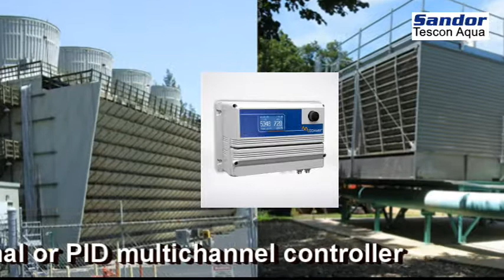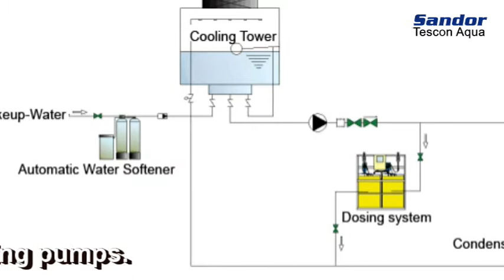Cooling tower water treatment controller probes dosing pumps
Complete Cooling Tower Water Treatment System
Emec produces systems for the measurement and control of cooling water. This complete water treatment system continuously measures and controls cooling water. With the included probes it measures pH levels, conductivity of the water and water temperature. The system is mounted on a panel and includes probes, a controller and dosing pumps. The probes measure these levels and sent these to the controller. Based on these values, the controller controls the dosing pumps proportional or with PID . This complete water treatment solution is also provided with a drain valve that is controlled by the controller.
This cooling tower water treatment system includes:
• Probes for the measurement of pH, temperature and conductivity
• Open amperometric cell for sensors
• Motorized drain valve
• Dosing pumps
• Proportional or PID multichannel controller

Our monitoring and control systems allow you to oversee and set up all the essential parameters with accuracy, thanks to the integration with our wide series of probes, ensuring the reliable and continuous functioning of all plants. Moreover, one of the main added value of EMEC management and control systems is the ease of use and setting through ENCODER and EASY-NAV wheel interface. But the real key-feature of our instruments is actually the remote management system ERMES that can remotely control different instruments located in different places at the same time and with a unique interface.

M/s. Sandor tescon aqua pvt ltd
Plot.no.36B, Technocrats Industrial Estate,
Balanagar, Hyderabad - 500037.
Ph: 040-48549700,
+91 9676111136